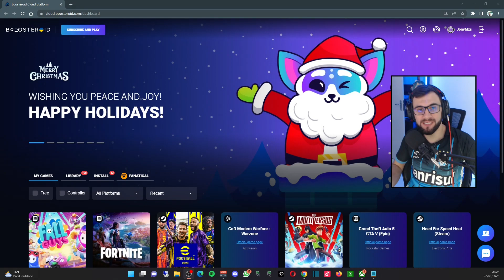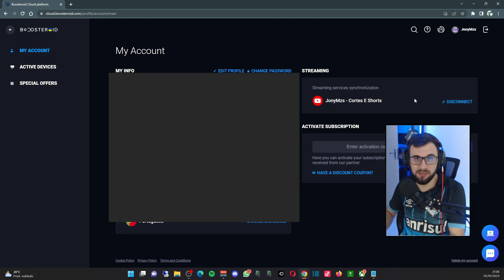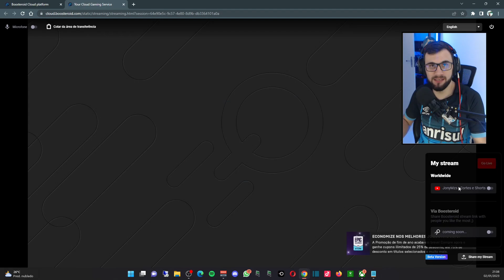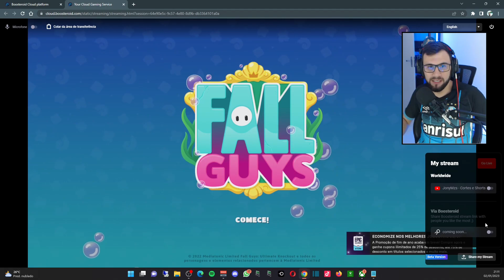NOVA FUNÇÃO de STREAMING CHEGANDO ao BOOSTEROID!! Transmita jogos no YOUTUBE em CLOUD GAMING!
Boosteroid Cloud Gaming está trazendo uma nova função muito famosa do Google Stadia, agora será possível fazer streaming de gameplay direto da nuvem pelo Boosteroid, conectando sua conta do youtube vai poder transmitir seus jogos sem precisar de um PC ou usar recursos do celular, enquanto joga em cloud gaming no seu PC fraco, celular Android, IOS e Android TV. Nesse vídeo vou explicar como vai funcionar a nova função.

Boosteroid é um serviço de jogos em nuvem (cloud gaming) que está disponível no mundo todo e também no Brasil, o serviço tem a proposta de fornecer a máquina para você jogar seus jogos comprados em lojas como Steam, Epic Games, Origin e diversas outras, não precisa de VPN pra funcionar.

Gostou do vídeo? Comenta o que achou!